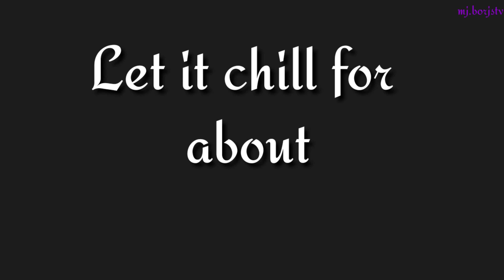UBE DECADENCE DESSERT/Ube Panna Cotta/Pang Negosyo (Vid #105)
UBE DECADENCE DESSERT
 (Ube Panna Cotta)
The Pang-Negosyo Recipe

This is a copycat recipe from Max's Restaurant😉. It's like a creamy panna cotta with ube halaya.

Ingredients:
*6 tsp Ferna unflavored gelatin
*1/2 cup hot water
*1 tsp agar powder

*1/2 sweetened condensed milk
*1can Evaporated milk/fresh milk
*1 can (300g) Nestle Cream
*1/2 cup sugar (or more depend on your taste)
*Frozen Ube halaya (Purple Yam)

NOTE: For pang-negosyo recipe just add 1 can evaporated milk, 1/2 cup sugar and 3 tsp ferna clear gelatin.
✔Yields 8 tub